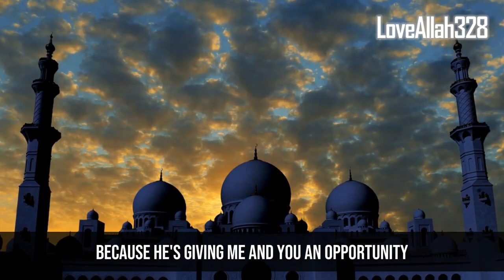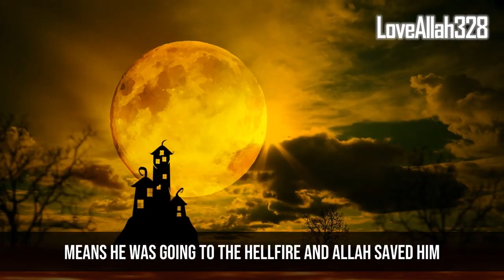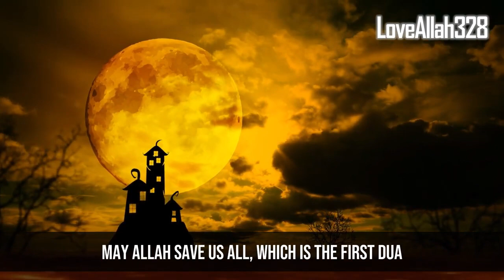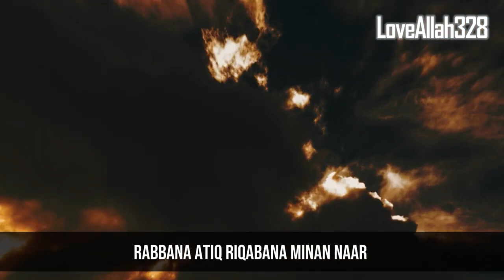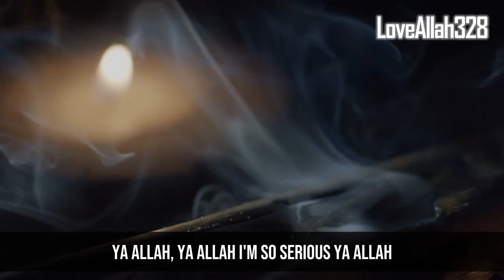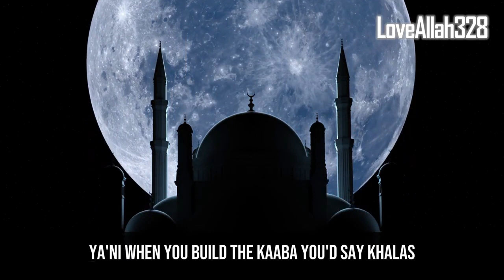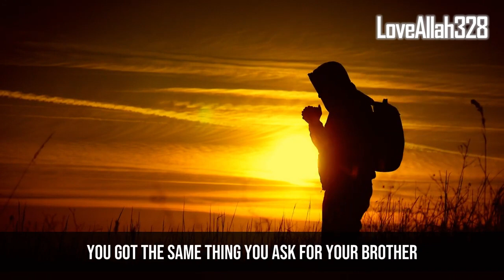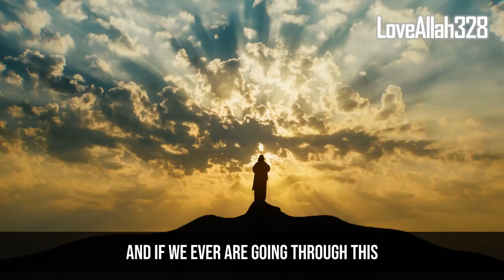Prophet Gives A Special Dua ONLY FOR RAMADAN